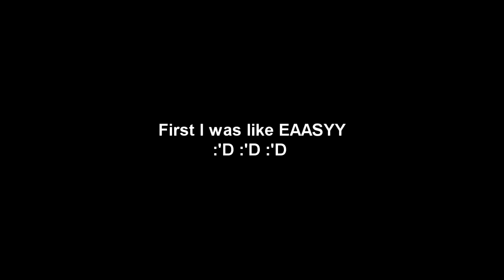SLENDER with MICHY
OKEY, i just dont like horror games.. haha..